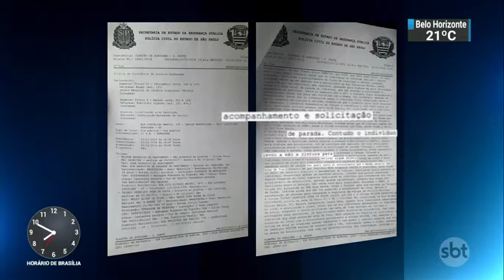(T18) 1º Bloco SBT Brasil - 24.12.18